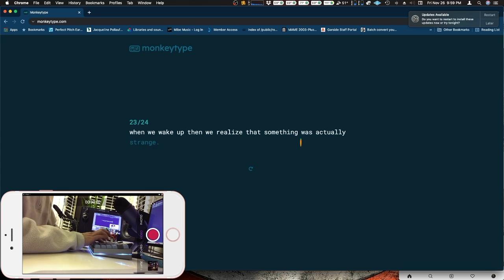It's been some 2 months...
After a 2 month hiatus; here's coming back with some more